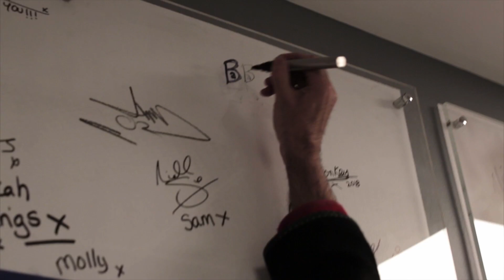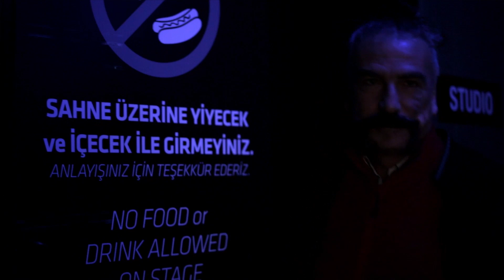BaBa ZuLa - Sahneden Önce - (Before the Stage) [© 2020 Soundhorus]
BaBa ZuLa Sahneden önce...

BaBa ZuLa Sahneden Önce / BaBa ZuLa Before the Stage 2019
A Documentary Movie of the Pre Zorlu Performance 2019

Yönetmen / Director ► Ahmet Kutlu
Görüntü Yönetmeni / Director of Photography ► Uğur Şapolyo
Kurgu / Editing ► Ahmet Kutlu
Renk Düzenleme / Color Correction ► Ozan Uysal

BABA ZULA

Türk Psychedelic müziğinin öncüsü BaBa ZuLa, dinleyicilerine hem canlı performanslarında hem de şarkılarında benzersiz bir deneyim sunuyor. BaBa ZuLa, Mehmet Levent Akman ve Osman Murat Ertel tarafından 1996 yılında kurulmuştur. Ümit Adakale ve Periklis Tsoukalas ile birlikte yoluna devam etmektedir.

Their shamanic ritual like performances are a mixture of art disciplines; often featuring belly dancers, elaborate costumes, poetry, theatre and live drawing, delivering audiences a tantalizing audio-visual feast. Babazula share their legacy with us through their music, music born in Istanbul. BaBa ZuLa features founding members Levent Akman (spoons, percussions, machines, toys), Murat Ertel (saz and other stringed instruments, vocals, oscillators, theremin), Ümit Adakale on darbuka and percussion as well as Periklis Tsoukalas on electric oud. BaBa ZuLa’s music is oriental Istanbul rock’n roll that rolls in a futuristic way and is inspired by the late 60’s.